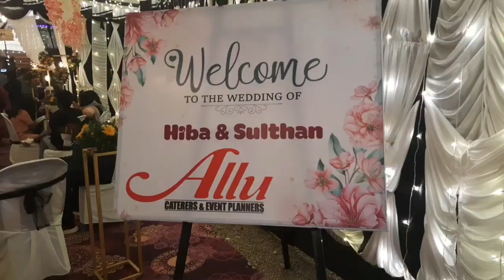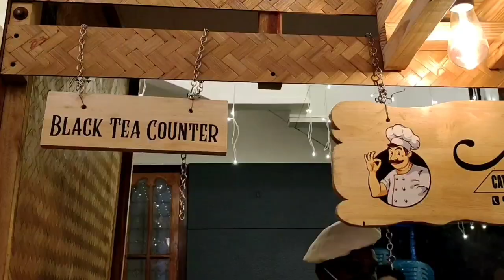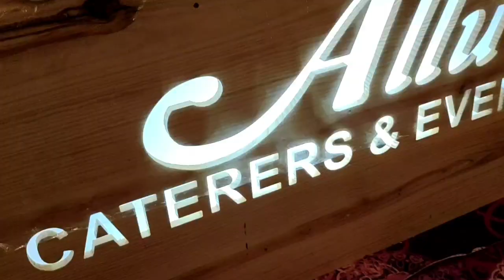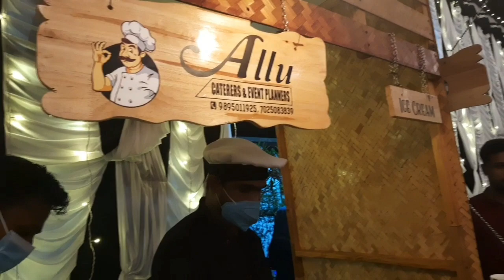കാണാൻ പോണ പൂരം പറഞ്ഞറിയിക്കണോ മക്കളെ.. 🔥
ALLU CATERS AND EVENTS , ALAMCODE ATTINGAL
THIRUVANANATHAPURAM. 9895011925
ഒരു കിടുക്കാച്ചി ന്യൂ സ്റ്റൈൽ trivian കല്യാണം..❤️👍👌👌👌👌